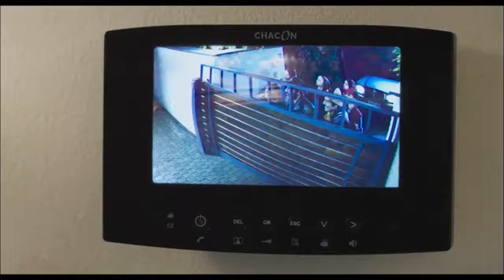NEW Treiler Безумные соседи 2017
Описание:
    Новые фильмы, мультфильмы, зарубежные и русские сериалы, самые ожидаемые и лучшие фильмы, новинки кино-индустрии: на нашем канале можете смотреть официальные русские трейлеры новых фильмов, ожидаемых мультфильмов и лучших сериалов (плейлисты) в Full-HD качестве.
    Все премьеры отсортированы по месяцам, и все трейлеры добавлены в соответствующие плейлисты по жанру фильмов (смотрите плейлисты канала).